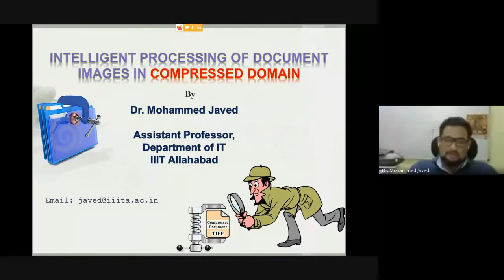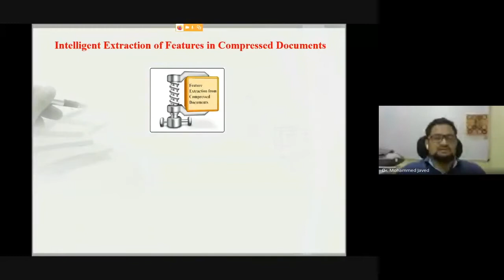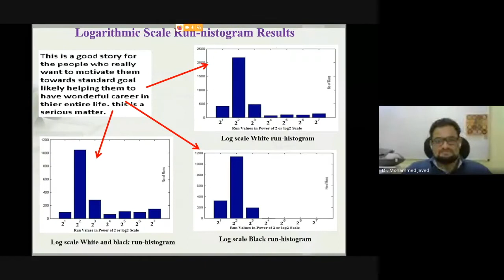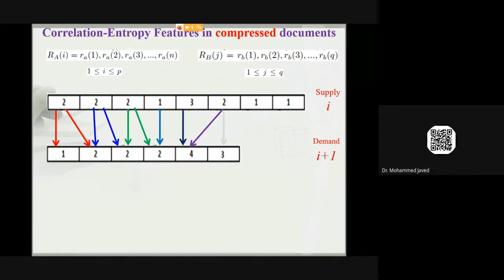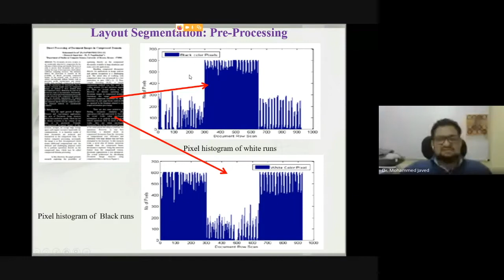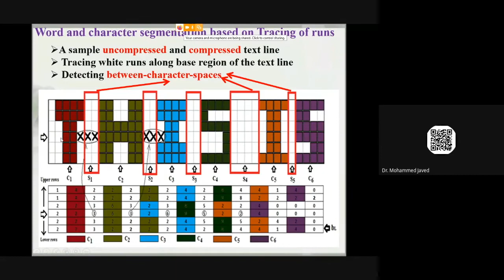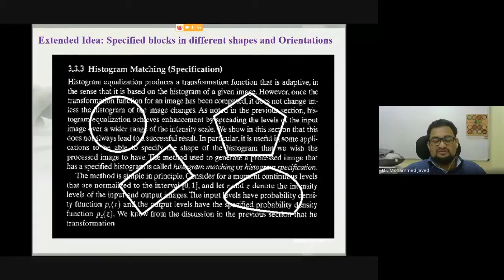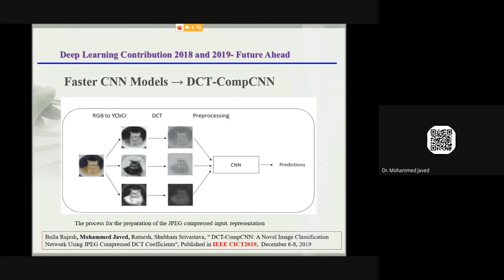Intelligent Processing of Document Images in Compressed Domain by Dr. Mohammed Javed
This talk was delivered on August 27, 2020 (online Mode) during the Faculty Development Program organized by Dept. of Computer Science and Technology, CURIE-AI, Karnataka State Akkamahadevi Women's University, Vijayapura, Karnataka, India